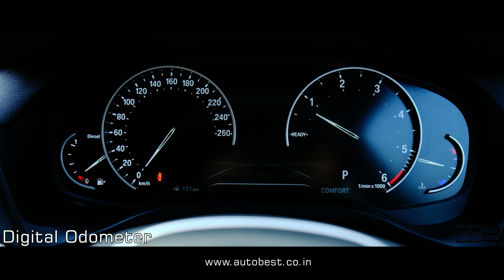BMW X4 M-Sport X-Drive 20D | ABE Premium Pre-Owned Cars